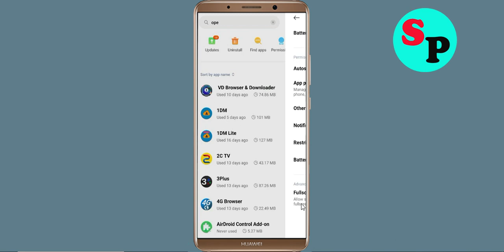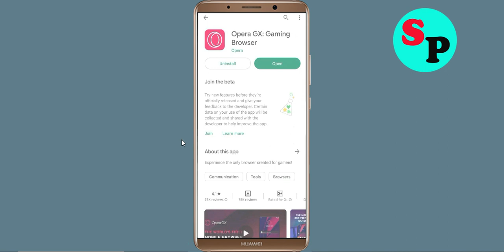How To Fix Unfortunately Opera GX Has Stopped Error Problem Solve in Android Phone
How To Fix Unfortunately Opera GX Has Stopped Error Problem in Android Phone

In this video, i will show you How To Fix Unfortunately Opera GX Has Stopped Error || Fix Opera GX Not Open Problem Android. If you are facing same problem in your android mobile phone it will help you a lot.

e). Scroll to and tap Opera GX
f). Tap Clear cache button.
g). Tap Clear data button, then Opera GX.

h). Tap Uninstall Opera GX, then Opera GX.